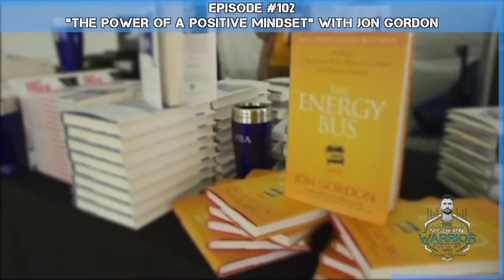The Power of A Positive Mindset with JON GORDON | Gavin Meenan | The Modern Warrior Podcast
✨ Join host Gavin Meenan on The Modern Warrior Podcast as he engages in an enlightening conversation with renowned author and motivational speaker @jongordon11. 🎙️ Together, they explore the incredible power of a positive mindset and its profound impact on every aspect of our lives.

🌟 Prepare to be inspired as Jon Gordon shares his practical strategies and insights on cultivating a positive mindset, overcoming challenges, and embracing optimism even in the face of adversity. Through engaging conversation and personal stories, discover the transformative effects of gratitude, resilience, and self-belief.

🔑 Tune in to this empowering episode and be part of the conversation as they reveal the profound power of a positive mindset.